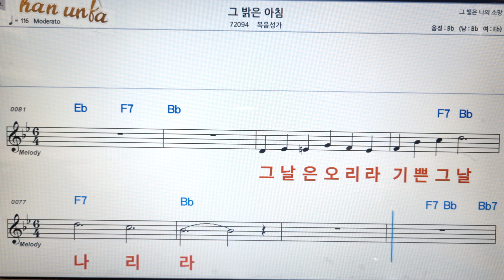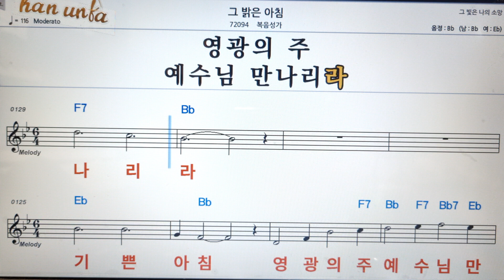그 밝은 아침/복음성가*찬송가👍노래 반주, 코드 악보,가라오케💋Karaoke*Sheet Music*Chord*MR